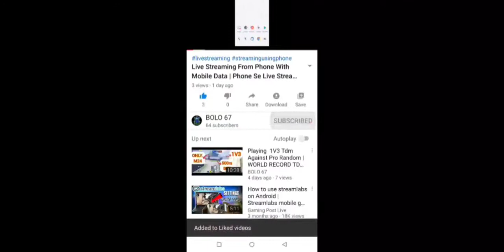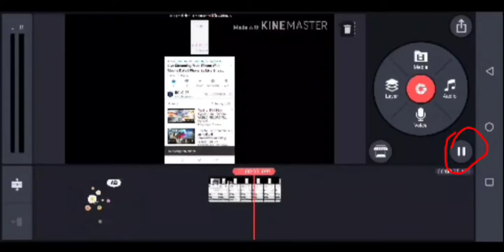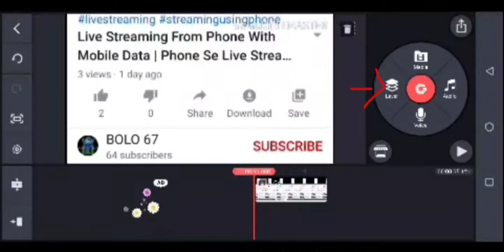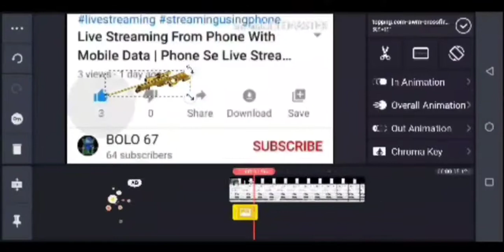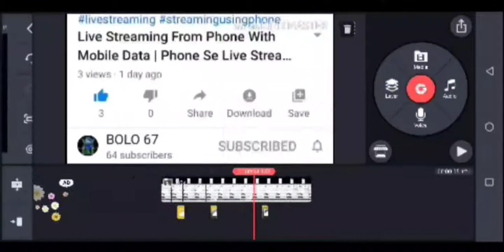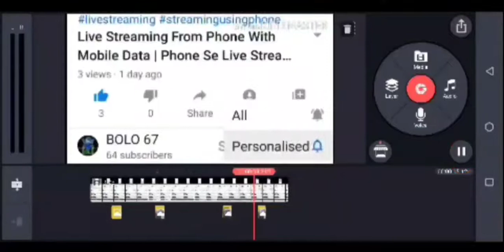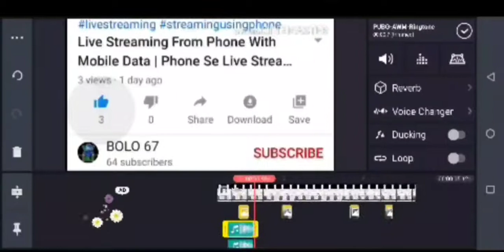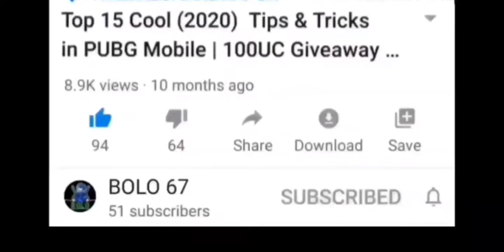How to Make Awm Gun Shot pubg Channel Intro | Awm Subscribe Intro Kaise Banaye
Hii guys !

Today i tell you how to make pubg intro like levinho used

If you like my content please

Keyworks :-
Intro like levinho
Pubg intro
How to make pubg intro
Pubg gun intro